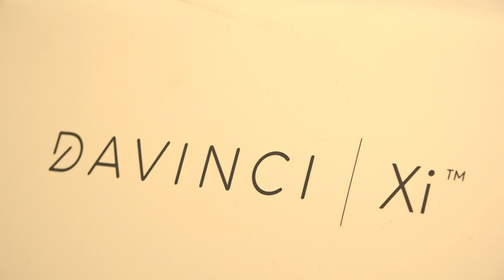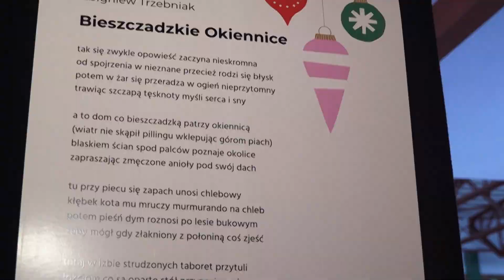Aktualności Ratajskie 23.03.2023